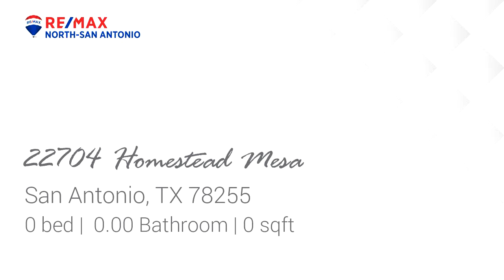Lots And Land for sale - 22704 Homestead Mesa, San Antonio, TX 78255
Experience a lifestyle of privacy and sanctuary in the premier community of The Canyons at Scenic Loop. This unique piece of land captures the amazing hill country views, has a greenbelt in the back of the property and this premier building site is located in a valley, giving you the complete privacy from your neighbors.  Only minutes away from I-10, 1604, La-Cantera & the Rim, this premier luxury community has no city taxes and is conveniently located in the Northside ISD. Bring your architect or builder to preview this great hill country property. No time restriction to build. An adjoining 1.18 acre lot is available, if buyer is interested in additional acreage. Setup an appointment today to walk this prime location.

Bedrooms: 0
Bathrooms: 0.00
Square Feet: 0
Price: $139,999

For more information about this property, please contact Robert Ott at or . You can also text 6547569 to 67299.

01/16/2021 03:24:01 am

Last modified: